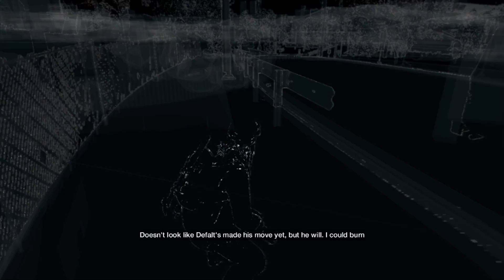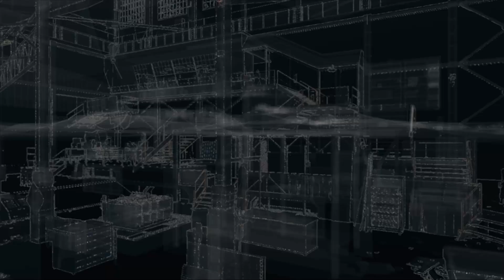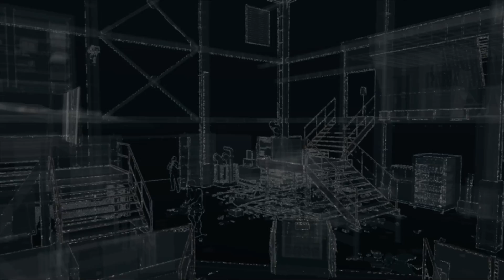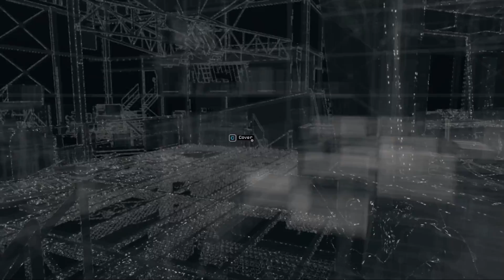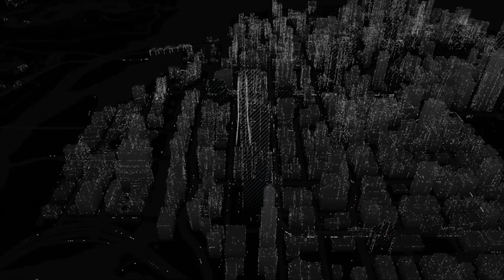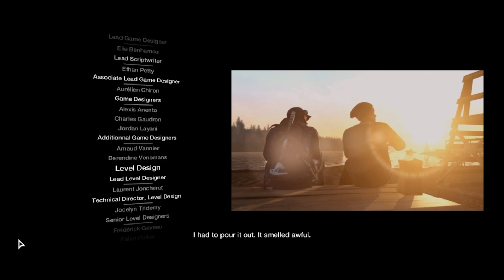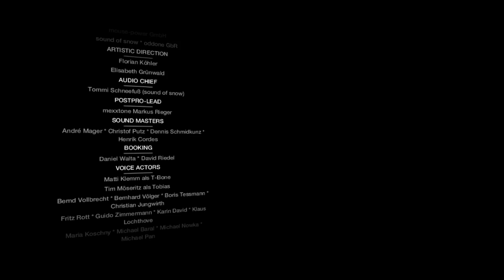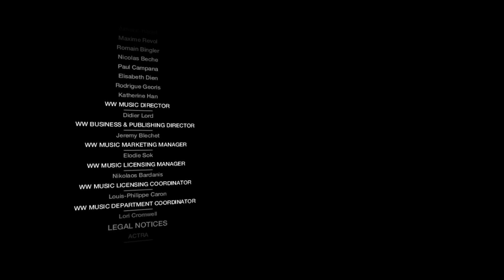Default vs T-Bone - Watch Dog: Bad Blood(DLC) ((END))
Default akhirnya mengetahui markas T-Bone dan segera mengirim pasukannya untuk menyerang markas T-Bone.T-Bone yang sudah berhasil mengalahkan bawahannya segera balik menuju ke Markasnya Default untuk menyerang balik.
Hold The Line 2:39
The Verdict 17:24